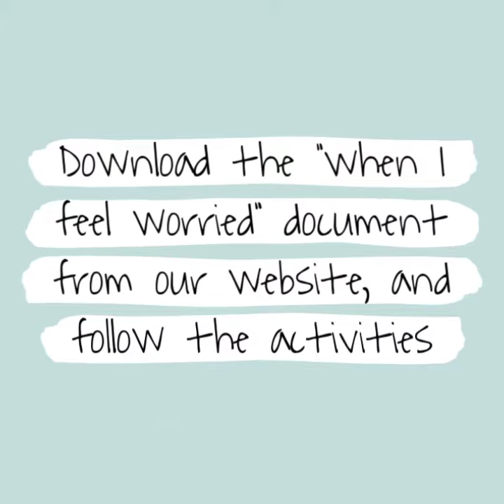When I feel worried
Sometimes life can get a bit much. When this happens, it's good to take some time to find calm. This video explains the activities in the 'when I feel worried' activities document. They can be done anytime, again and again. The unstuck spinner is great for when you need ideas for destressing.